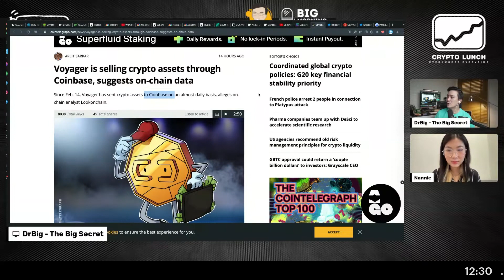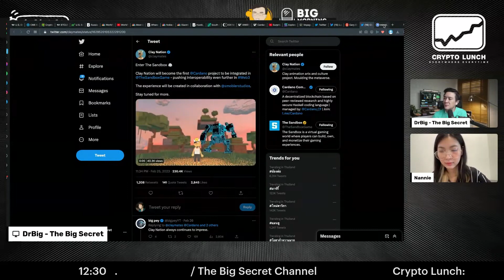Voyager โอนคริปโตจำนวนมากเข้า Coinbase - Clay Nation จับมือ Cardano + Sandbox